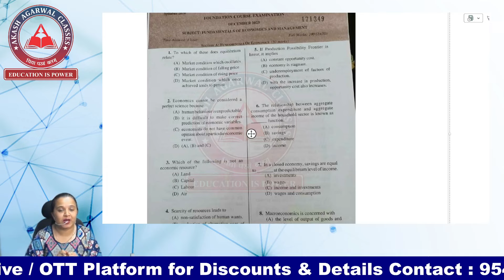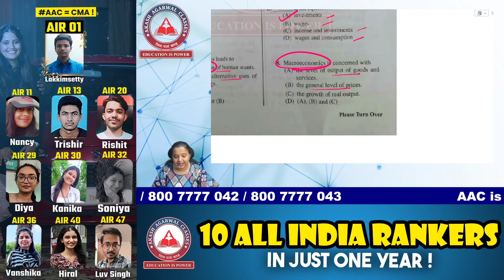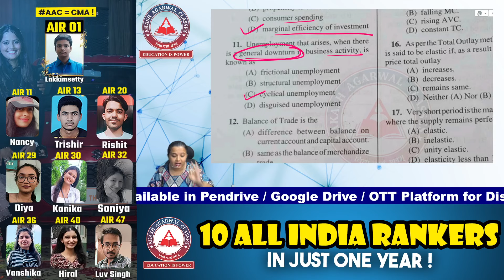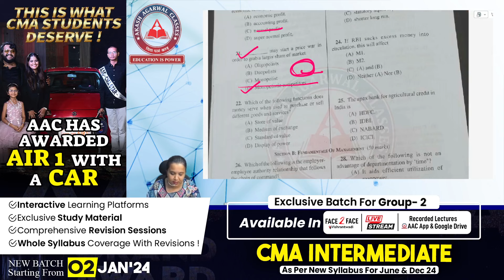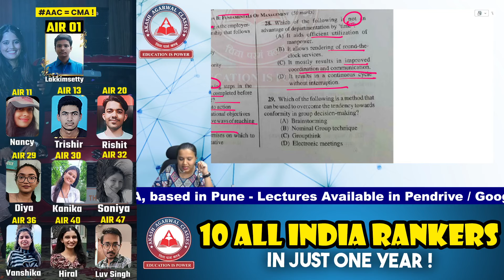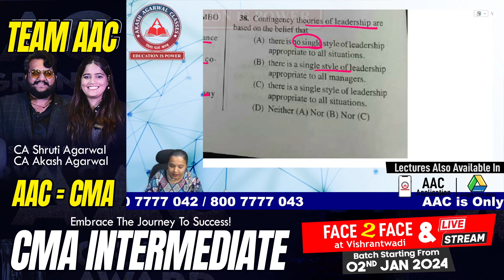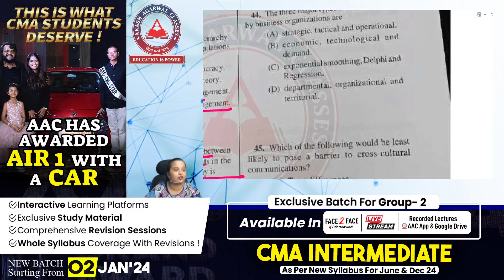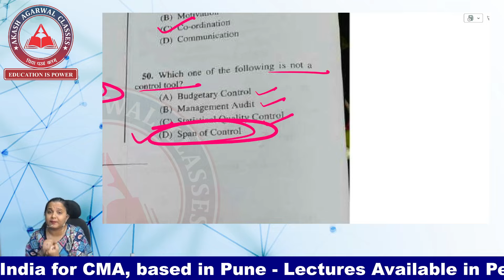CMA Foundation- Eco & Management Dec 23 Paper Solution | 2016 Syllabus | Akash Agarwal Classes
This Video Covers Maths & Stats Paper Solution Of Dec 23 CMA Foundation Exams !
Must Watch & Do Share With Your CMA Friends !

🚀 Don't miss this opportunity to supercharge your CMA Foundation journey.